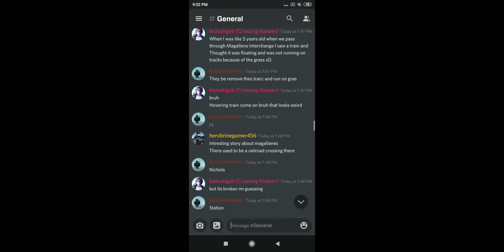Magallanes Interchange 65% done! (Leak!) (ROBLOX)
OMG game coming soon!